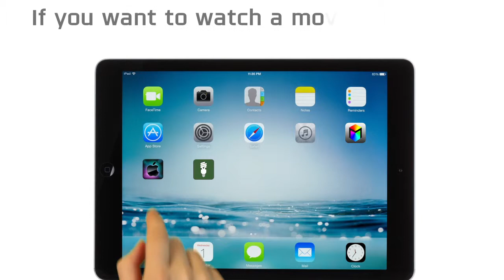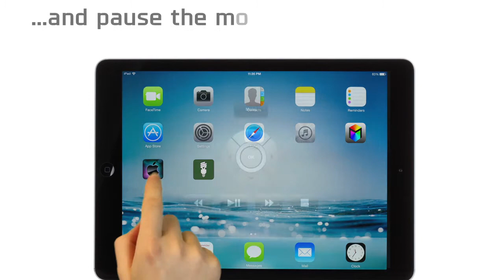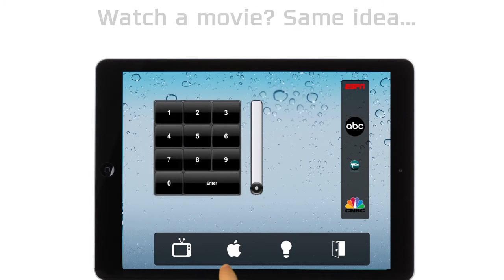What's so special about home automation?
An illustration of the differences between app controlled devices and a fully integrated home automation system.